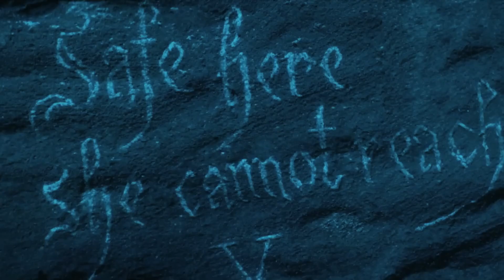"Damsel (2018): दुल्हन और आग 🔥 उगलने वाले ड्रैगन की खतरनाक कहानी | Explained in Hindi" 💔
"Damsel (2018) एक दिलचस्प फिल्म है जिसमें एक युवा महिला एक खूबसूरत राजकुमार से शादी के लिए सहमत होती है, लेकिन जल्दी ही पता चलता है कि यह एक खतरनाक चाल है। उसे एक आग उगलने वाले ड्रैगन के साथ एक गुफा में फेंक दिया जाता है, और उसे केवल अपनी बुद्धि और इच्छाशक्ति पर निर्भर रहना पड़ता है। इस चुनौतीपूर्ण यात्रा की पूरी कहानी और इसके रोमांचक मोड़ों को जानने के लिए इस वीडियो को अंत तक देखें।"
"Damsel (2018) is an intriguing film where a young woman agrees to marry a handsome prince, only to discover it’s a dangerous trap. She is thrown into a cave with a fire-breathing dragon and must rely solely on her wits and willpower to survive.